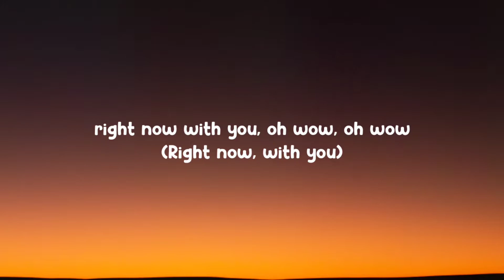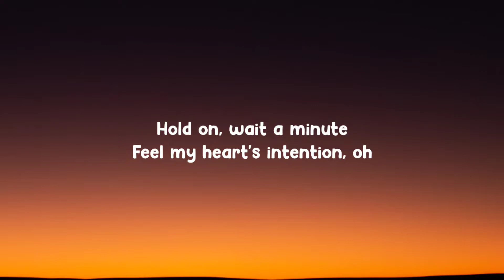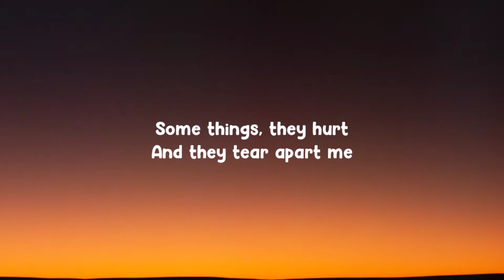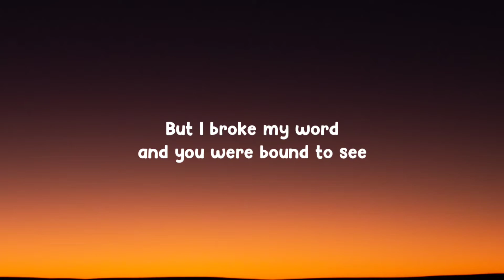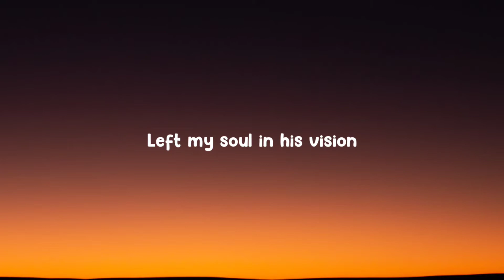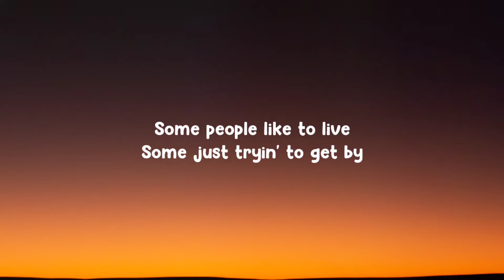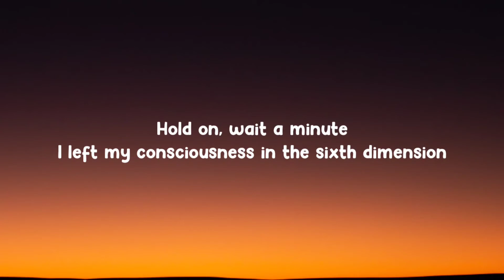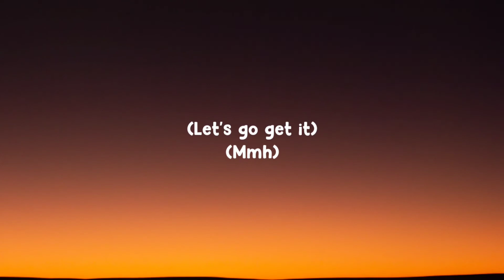Willow Smith - Wait A Minute! (Lyrics)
( 𝕃𝕪𝕣𝕚𝕔𝕤 🔦 )

[Chorus]
(Mmh)
(Let's go get it)
(Mmh)